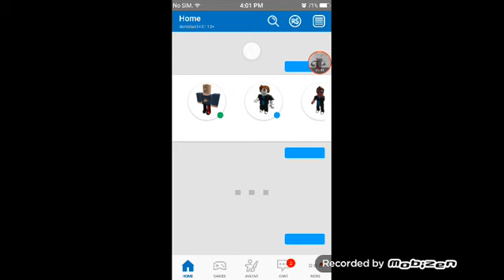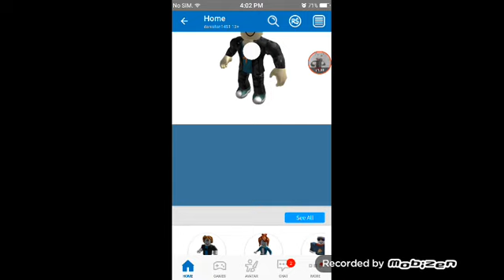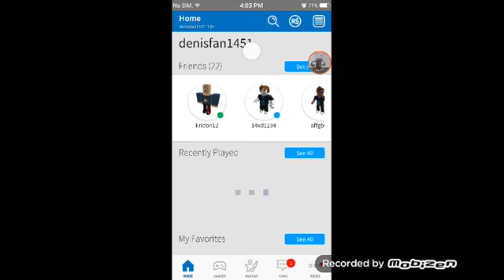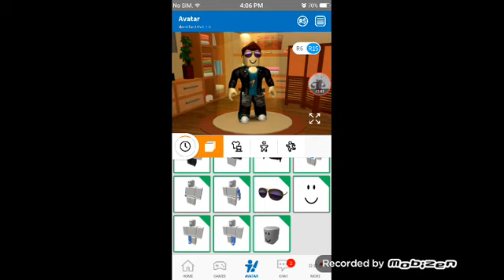Playing roblox#3 prank on people pretend to be my friend